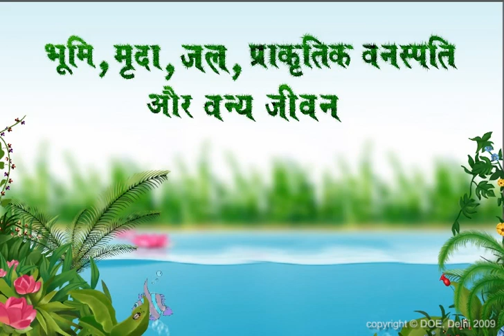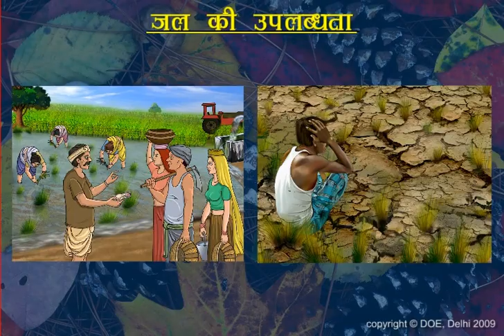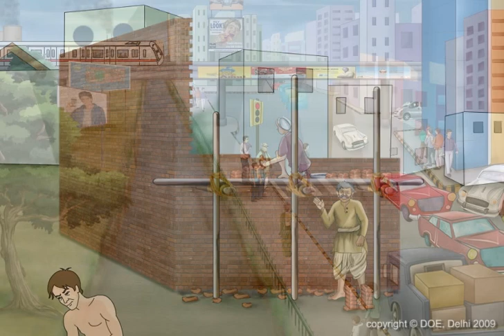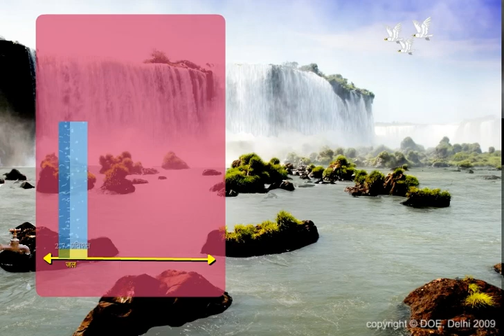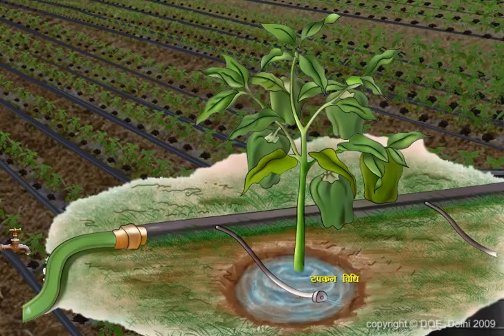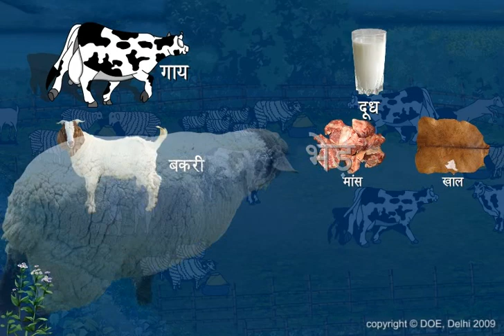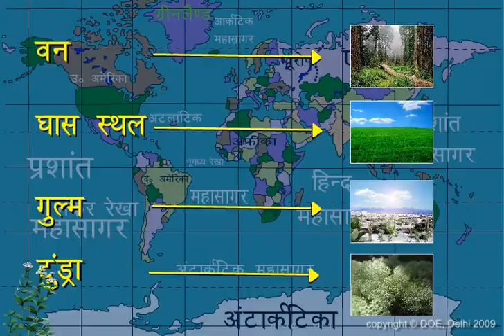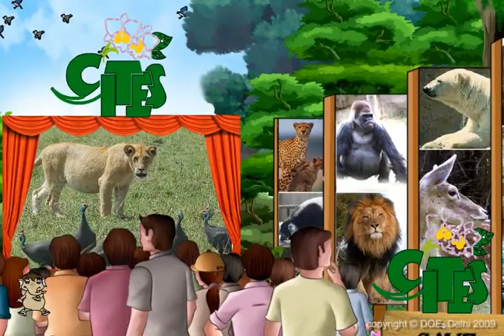Land And Soil Resources (Bhumi Mrida Sansadhan)_VIII